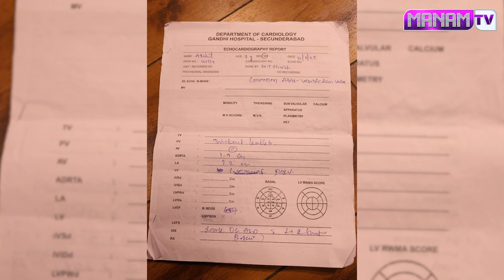కన్న కొడుకుని బ్రతికించుకోవడానికి ఈ తల్లి పడుతున్న భాదను చూస్తే కన్నీళ్లు ఆగవు | Emotional Interview